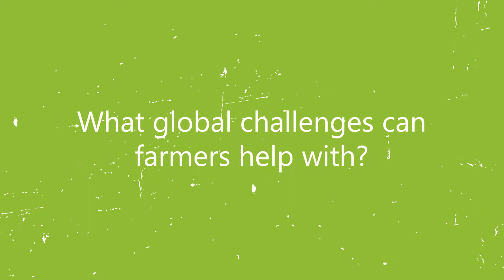CFS46: How are farmers helping drive the SDGs?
At CFS46, we talked to sixth-generation Iowan farmer Pam Johnson about how sustainable farming is a continual learning process, how scientific innovations are improving her farming practices, and how farmers are part of the solution for driving the SDGs.